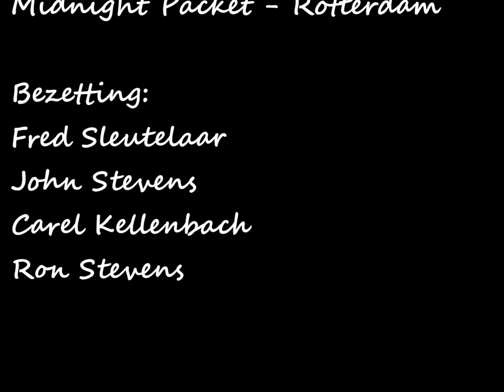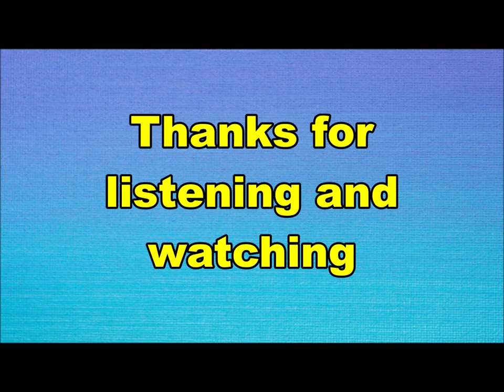Midnight Packet - Keep lovin' my baby (Nederbeat) | (Rotterdam) 1967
Midnight Packet uit Rotterdam met "Keep lovin' my baby" (CNR TAR  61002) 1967

Bezetting:
Fred Sleutelaar
John Stevens
Carel Kellenbach
Ron Stevens